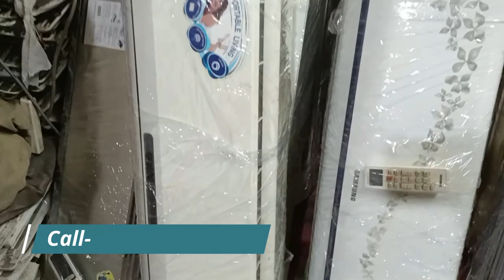🔥 Refurbished / Used Air Conditioners Appliances in Kolkata 🔥 Cheap price with 2 years warranty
🔥ARYAN HOME SOLUTION
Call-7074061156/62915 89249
Address: Belgachia Metro,Near Royal Bengal meat shop Kolkata 700037
AC,FRIDGE,MICROWAVE,WATER PURIFIED, WASHING MACHINE ,REPAIR AND SERVIVE